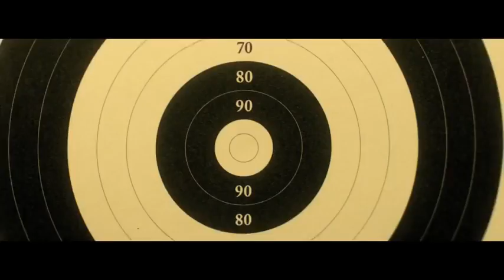WHOA ! WEEK #06 OF #2017 YouTube 2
Top Viral Videos - Youtube
Complete List - Youtube`S 50 Best Videos - Time
Charlie Bit My Finger
Hitler's 'Downfall'
Rickroll
Keyboard Cat
Best Viral Videos 2016 |
The Best 20 Viral Videos Of All Time: Our Favourite Youtube Hits ...
The 11 Best Viral Videos Of 2016 :: Comedy :: Lists :: Best Of 2016 ...
100+ Best Viral Videos 2017 - Top 10 Funny Videos Online From ...
The 10 Most-Viewed Viral Videos On Youtube Ever | Stylecaster
Youtube`S Top 10 Viral Videos Of 2016, Reviewed | Gq
The Top Memes And Viral Videos Of 2016 - Bbc News
The Best Short Viral Videos Of All Time - Ranker
Best Viral Videos Fox
Viral Videos Youtube
Viral Video Betekenis
Viral Videos Nederland
Best Viral Videos 2015 The Top Memes And Viral Videos Of 2016 - Bbc News
Best Australian Viral Videos Of 2016 - .Au
The Top 25 Viral Golf Videos Of 2016 - Golf Digest
Youtube Most Viral Videos Of 2016: Adele `Carpool Karaoke` Is No ...
Late-Night`S 17 Best And Biggest Viral Videos Of 2016 -
Top Gear`S Top 25 Viral Videos | Top Gear
Top Viral Videos Of This Week! Videos - Carbonated.Tv
Viral Video - Wikipedia
Viral Videos - Latest News On Metro Uk
From `Chewbacca Mom` To `Carpool Karaoke,` Check Out The Top ...
Viral Videos Youtube
Viral Video Betekenis
Viral Videos Nederland
Best Viral Videos 2015